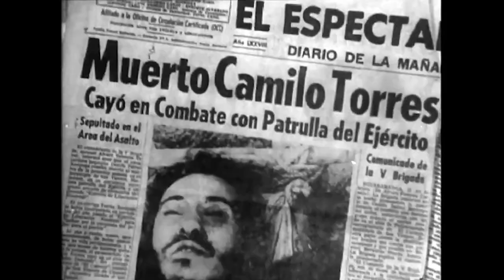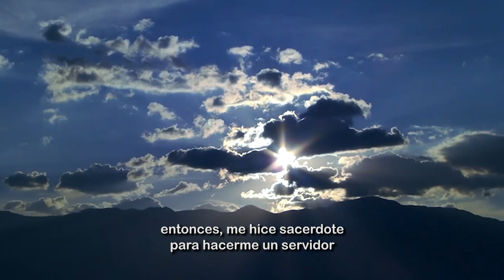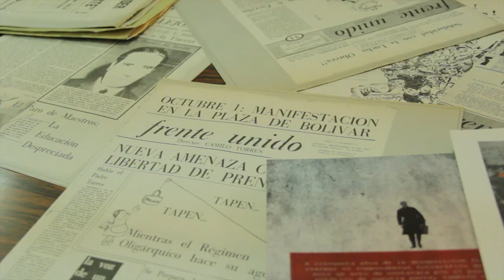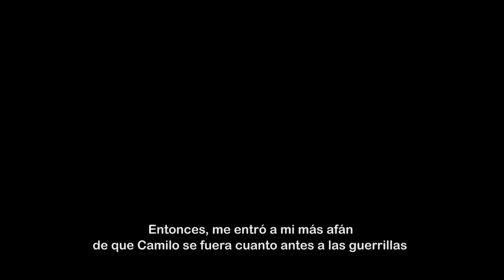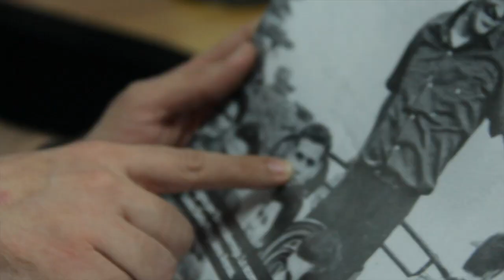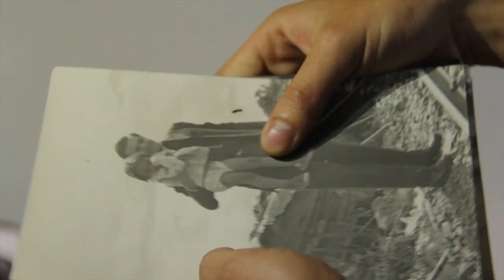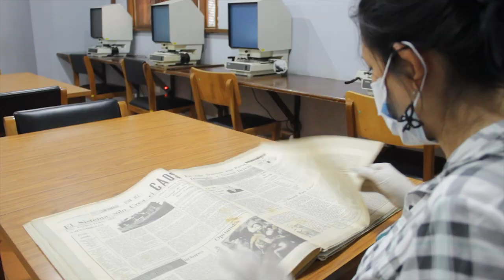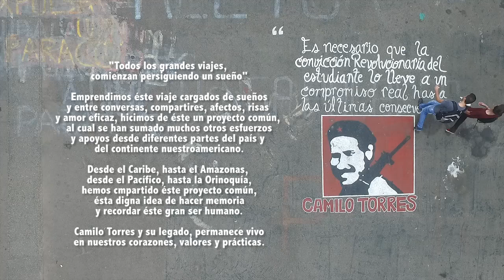Camilo Más que un Cura Guerrillero/ "Camilo, Mais que um Padre Guerrilheiro"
***Disponible con subtítulos en portugues gracias a Mariana Ghirello  ex corresponsal de la Revista Opera .

“Camilo, más que un cura guerrillero” es un documental producido por AgipPro y Periferia Prensa Alternativa que aporta desde las nuevas narrativas a romper el cliché en el cual fue inmerso Camilo Torres Restrepo. En esta entrevista, su director, el joven bogotano David Guevara, aporta su visión de la “la generación de la guerra” que desea aportar herramientas para construir “la generación de la paz”.